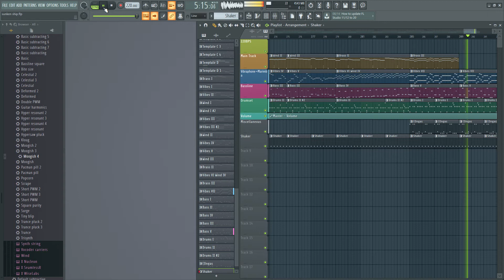The Little Mermaid Sunken Ship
Here's something no one asked for.  The game was actually pretty good, I am suprised no one ever talks about this.
Like the song?